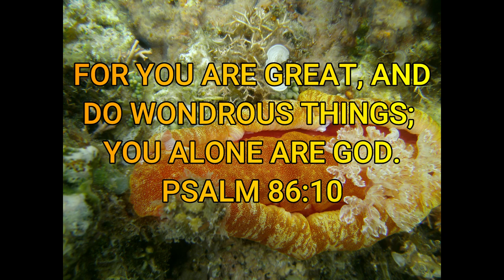Snorkeling Adventure at Nimitz Beach Guam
This video has several cool creatures. The highlight is the Spanish dancer sea slug and the macro videos of it. I snorkeled in Agat, Guam at Nimitz Beach along the reef next to the channel coming from the marina. You get to see some nice coral, puffer fish, and other interesting things.